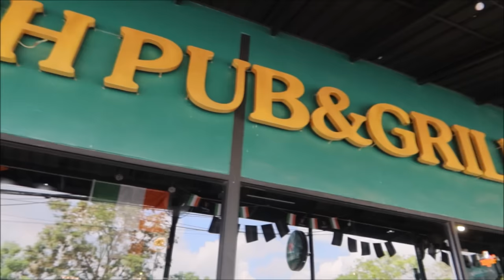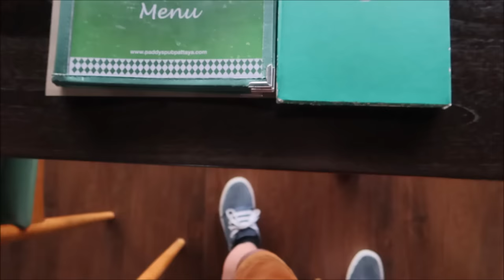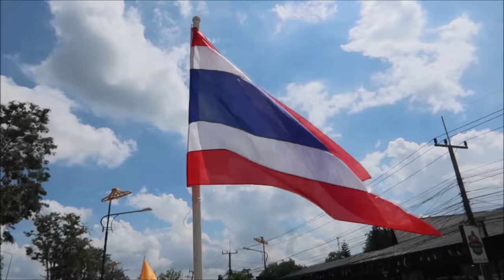Thailand Pattaya ' The DARK SIDE.' Where is the Best Place for your Full English Breakfast ?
Thailand Pattaya. WORLD CLASS Full English Breakfast on the DARK SIDE.
Quality food at a reasonable price.

Don't forget if you liked the Movie and would like to see more then

You can Now be part of my Channel, & Get a mention at the end of my latest Video by Simply Clicking on the link below and making a small donation. Thank you in Advance.